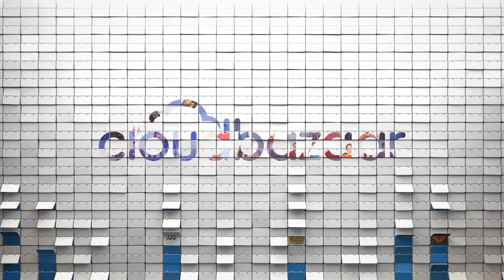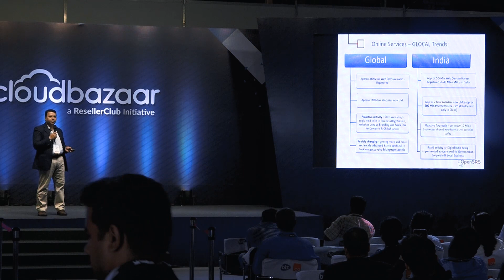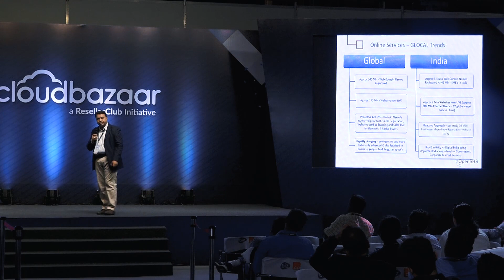Online Services adoption by SMEs by Sanjeev Sharma | ResellerClub CloudBazaar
Sanjeev covers SME behavior and trends in Developed and Emerging markets, proactive vs reactive approaches along with the power of the internet and related benefits for SME’s.

ResellerClub is a known name in the web hosting industry catering to web professionals all across the globe. CloudBazaar by ResellerClub is an annual Conference and Trade Show for the Cloud, Domain and the Hosting Industry, catering to techies and newbies in the web world.

Sanjeev Sharma is a Consultant for South Asia at OpenSRS - a division of Tucows Inc.